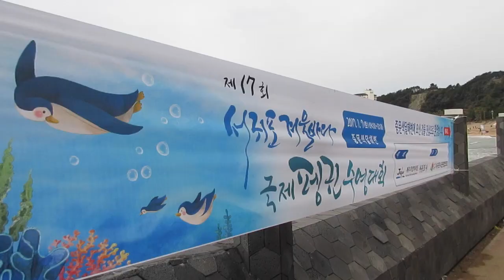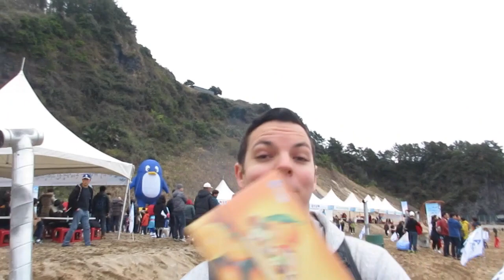Jeju Island Korea Jungmun Beach - Penguin Swim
This was something I never thought I would do and still can't believe I did it! It turned out to be a lot of fun and actually was not that bad at all. I love Jungmun Beach on Jeju Island and it is a great place for the event to be held at. If you love to swim like me and are brave enough, try doing this swim or one like it. It's an awesome experience!

I'm Patrick! I'm an English teacher in South Korea. I love to travel and I'm also a travel vlogger. I live and work on Jeju island Korea where I do most of my travel videos. I will be starting a long travel trip during the summer of 2017 and will  be visiting many countries! Weekly videos uploaded every week! ^_-